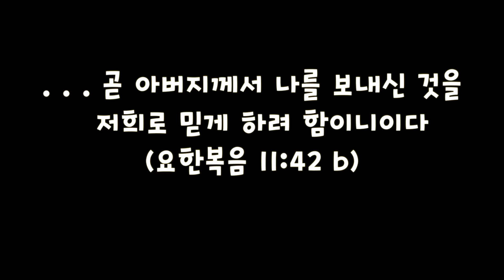나사로의 부활 (나사로의 돌무덤)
2016 시라큐스 한인교회 여름 성경학교 이벤트
나사로의 부활 (요한복음 11장)